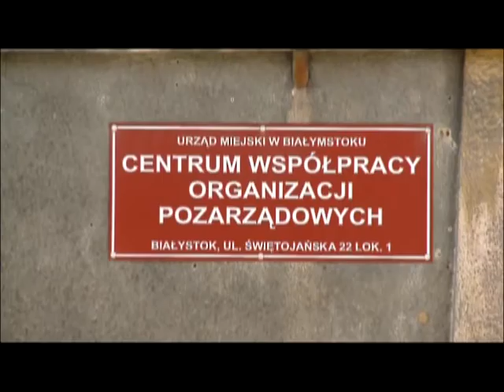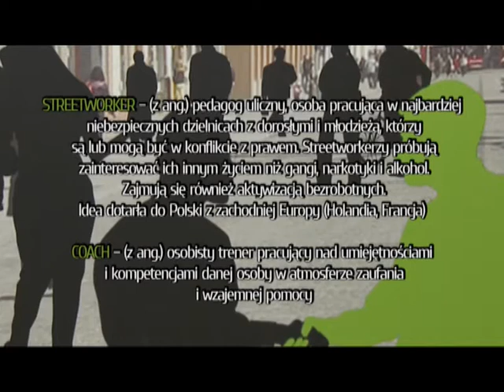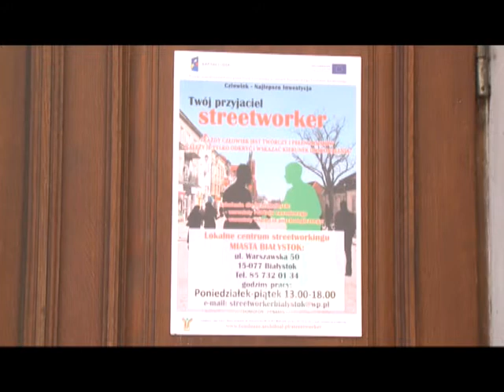Jasna Strona Miasta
W magazynie m.in o działalności streetworkerów - "pedagogów ulicznych".